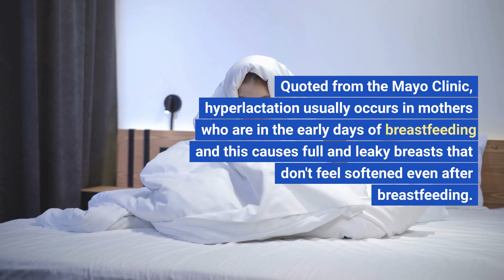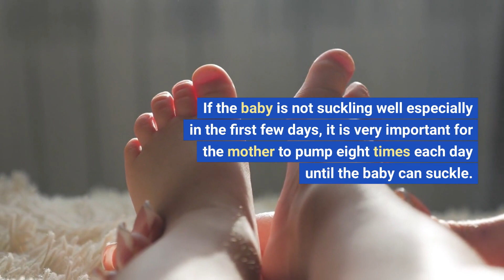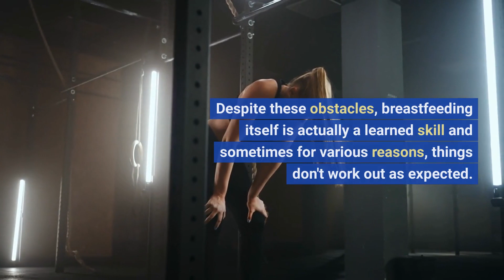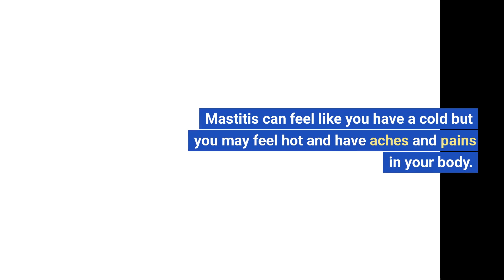Too Much Breast Milk Is Not Guaranteed Success in Breastfeeding, See the Reasons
Breastfeeding is a wonderful way to nourish your baby, but the process isn't always easy. One common misconception is that having an abundant supply of breast milk is a surefire sign of successful breastfeeding. However, the truth is more complex. In this video, we'll explore the myths and realities of breastfeeding, including why too much breast milk can sometimes be a problem, and what you can do to ensure that your baby is getting the right amount of milk to thrive. We'll also share tips for managing breast milk supply and demand, dealing with common breastfeeding challenges, and finding support and resources to help you succeed. Whether you're a new mom or an experienced breastfeeding parent, this video will provide valuable insights and information to help you make the most of this special time with your baby. So, join us as we delve into the world of breastfeeding and discover how to make it a positive and rewarding experience for both you and your baby.

Another video you'll like
The Right Way to Prepare Formula Milk for Baby